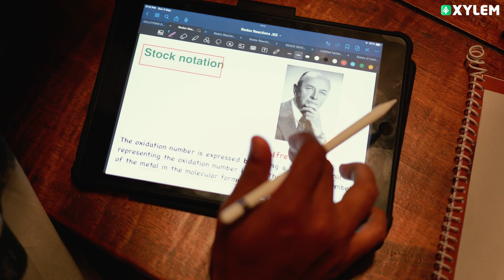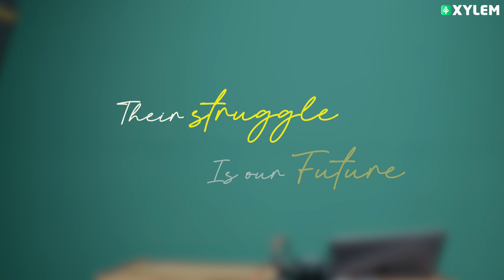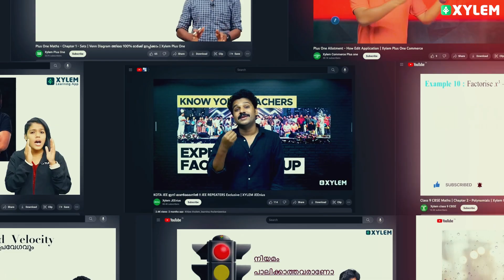Happy Teacher's Day | Xylem Plus One Commerce